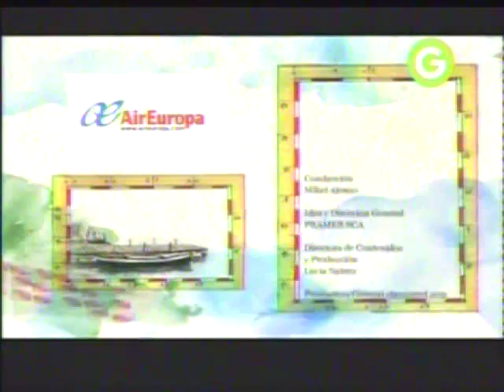10 - Mikel Alonso - El camino del Cantábrico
La tradición y la vanguardia